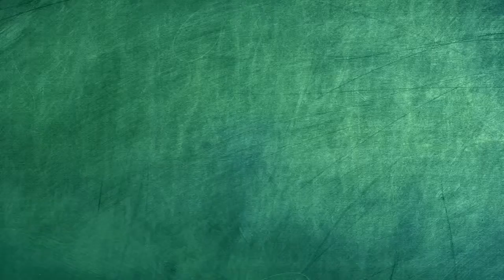The Big Red SN Guys Chalk Talk 2: Sam Houston @ Lamar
(BEAUMONT, TX) Wesley and Jordan, also known as the "Big Red SN Guys", discuss tonight's 42-10 loss against conference and home opener to Sam Houston.

The Cardinals will travel to Abilene Christian Saturday to take on the Wildcats.